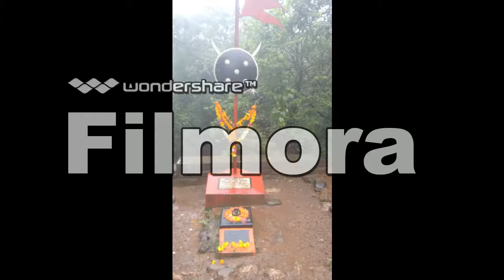Pavankhind| Kolhapur Range trek